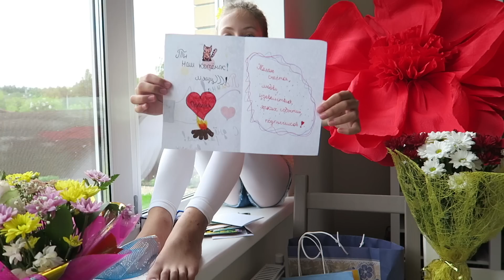Мои ПОДАРКИ на ДЕНЬ РОЖДЕНИЯ! СПИННЕР, КРОЛИК, MY BOTTLE!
😋Хотите целый блок loveis ? Или никогда не пробовали Бин Бузлд?😋Переходите скорее по ссылкам

В этом видео хочу поделиться с вами, что же мне подарили на мой день рождения!🎉 напишите под видео, какой подарок вам понравился больше всего🎁🍭😘

Давайте дружить! Мои странички в соц.сетях:

🔮Так же я устраиваю онлайн трансляции в Periscope, вы можете найти меня там под ником POLINATWIN (все заглавные!)

👸🏼Мама в PERISCOPE: pusyapolya